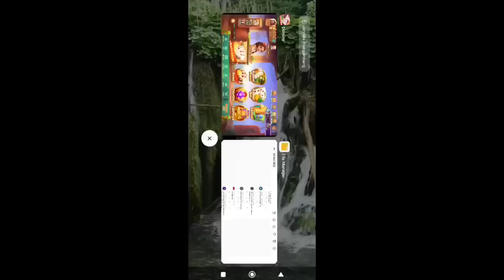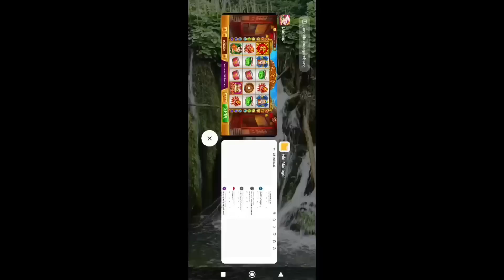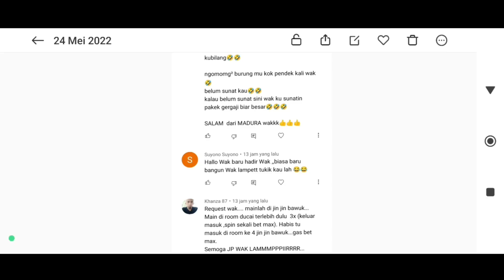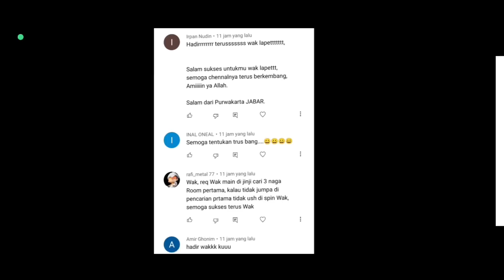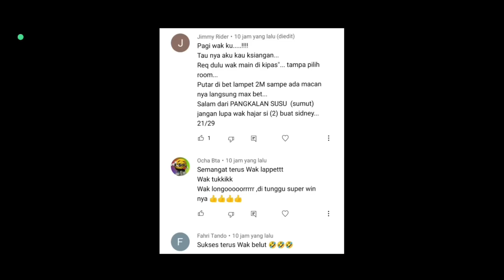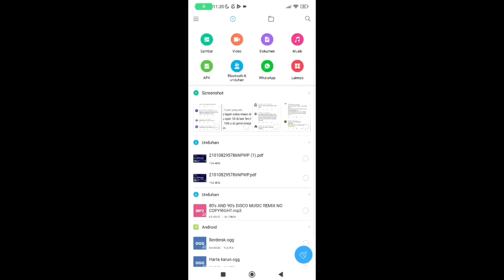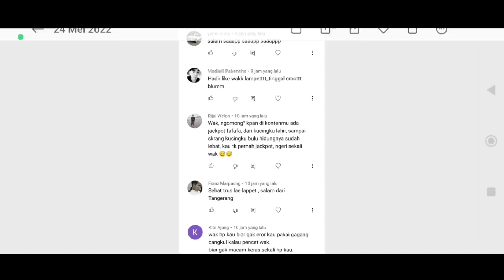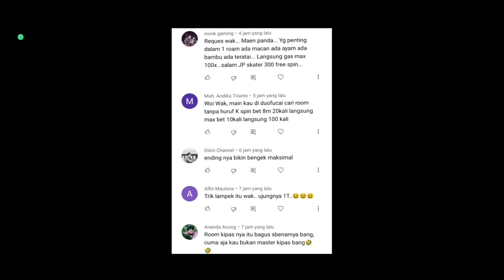Scatter dan respin panda kembalikan modal